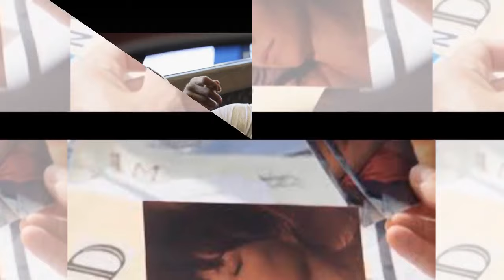Home and Away preview: Cash is drawn into a terrifying attack by stalker Stevie Marlow.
Home and Away's Cash Newman finds himself caught up in a terrifying attack this week